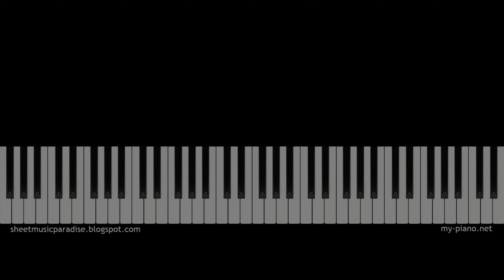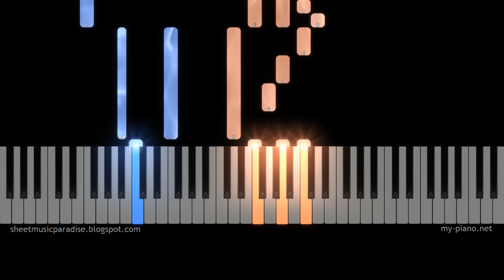Supremes "Baby Love" Piano Tutorial, Sheet Music - Love Songs - F Major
Learn to play Baby Love on the piano - sheet music preview (full lenght).  Sheet Music Love songs sheet music, Valentine's day sheet music.